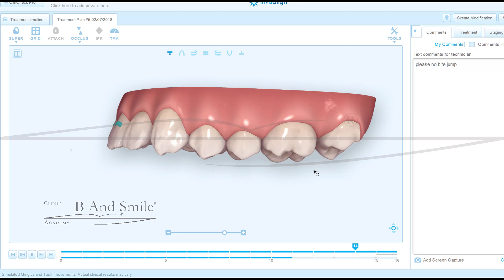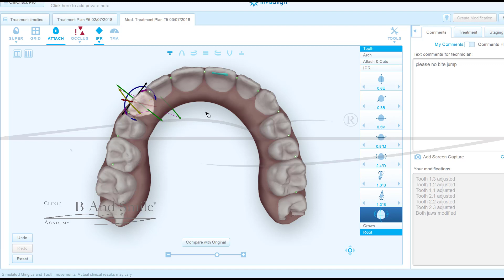correction de dents en trop en avant selon le "guide du Clincheck "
l'orthodontie numérique ou digitale a changé l'orthodontie. Il ne faut pas faire confiance a un programme informatique mais maîtriser le programme. Avec invisalign, nous ne sommes pas obliger de faire confiance a un inconnu du traitement prothésiste technicien ou dentiste mais nous pouvons tout contrôler. dans ce cas l'algorithme a aligné les dents trop en avant. Si l'orthodontiste valide cette proposition sans la corriger  le patient aura les dents alignées mais plus en avant qu'au départ.